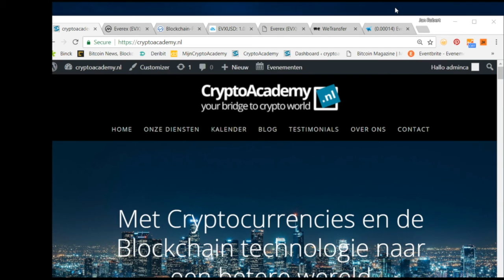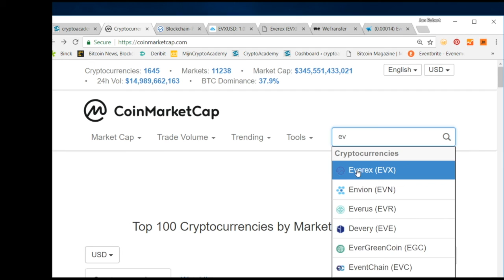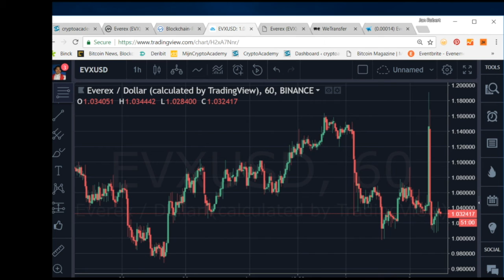Cryptocurrency Trade van de Week 7 Juni: Everex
De Cryptocurrency Trade van deze week is Everex. Voor meer info check